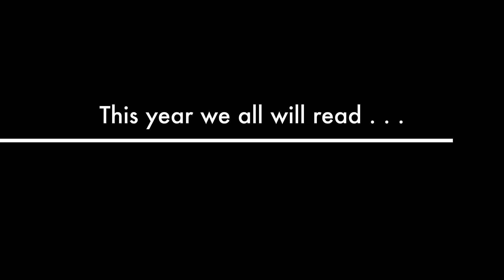Junction Elementary's One School One Book 20-21 Kickoff Trailer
Life According to Og the Frog